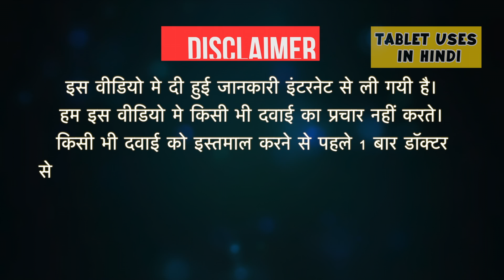PP AM-D Tablet Uses in Hindi | एसिड रिफ्लक्स | Side Effects | Dose 💊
PP AM-D Tablet Uses in Hindi | Side Effects | Dosage

PP AM-D Tablet Uses in Hindi
PP AM-D Tablet Use in Hindi
PP AM-D Tablet Kis kaam aati hai
PP AM-D Tablet Review
PP AM-D Tablet Use
PP AM-D Tablet Side Effects
PP AM-D Tablet Dose